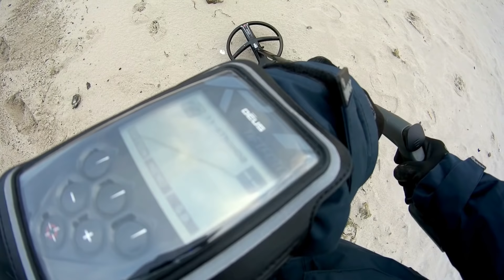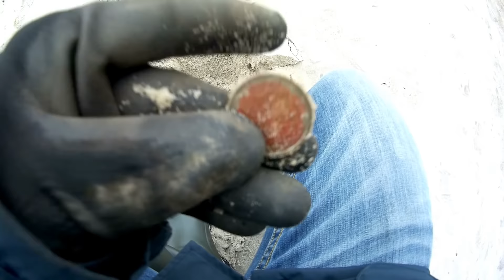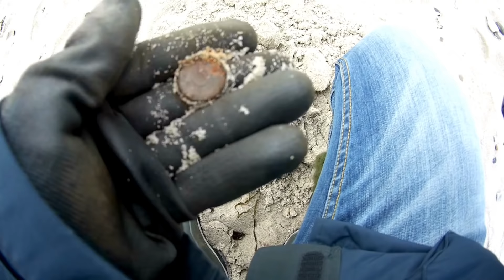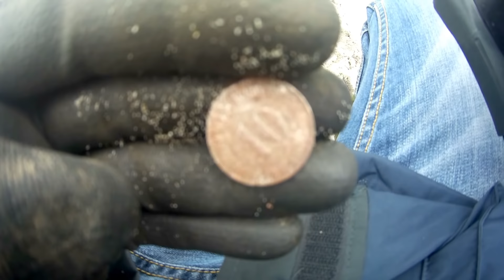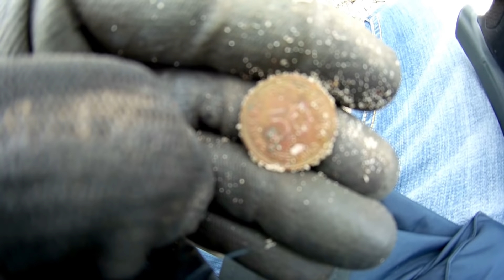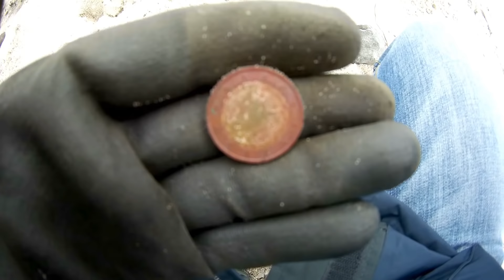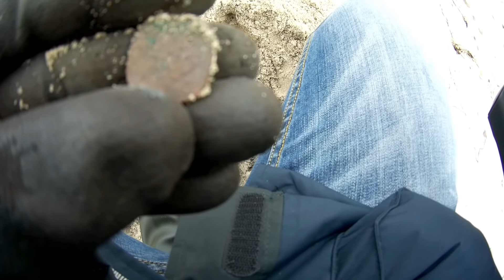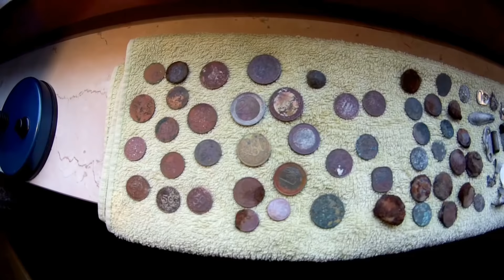Sondeln mit Andy und Überraschungen 17.02.18 Kellenhusen Ostsee german#deutsch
Meine Lieben , das Video ist etwas länger als sonst , was auch seine Gründe hat ;-) Sehr geiler vielfältiger Strand war es :-)